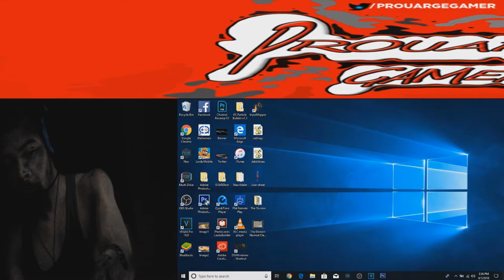OMGGG UGLY FACE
S/0 MY DIVISION PARTNERS IN CRIME
Konar31,Trinibrunson,and Gameshark8114

MY SET OF DIVISION NOMAD CLASSIFIED GEAR.
ALSO MY PARTNERS IN CRIME Konar31,Trinibrunson,and Gameshark8114 HELPED ME ON THE WAY TO GET NOMAD CLASSIFIED GEAR AND GAVE ME SOME SUGGESTIONS.

GlokkNine-Imposter

GlokkNine- Bay Check

WHAT I USE IN THIS VIDE0:
COLOR CURVES
SONY VEGAS PRO 15
BRIGHTNESS&CONTRAST
MASKING
KEY FRAMING
Zoom In& Zoom Out
Flowing Lights Effects
Visual Effect
Solid Color
Saber
Masking
S_Film Eeffect
Slow Motion

SNAPCHAT  PROUARGEGAMER

KIK PROUARGEGAMER
Thank You Guys For 980 Subscribers i appericate That.Also thank you for the support.

New Laptop,So Its Faster Rendering&Fun Editing

Thank You Guys So Much For WATCHING!,More

Check Out New Wave!!! New Wave!!!  And Im Out.

Who Is ProuargeGamer? He Is A Gamer That Record Gameplays Of GTAV,DCUniverseOnline,Any Game Thats Interesting He Up For It.Also He Gives Out Informational Tips&Tricks Videos.Youtube Content Creator That Posts What You Guys Are Interested.Make sure To Subscribe To ProuargeGamer

Video Made with: Sony Vegas 13.0& After Effects 2017